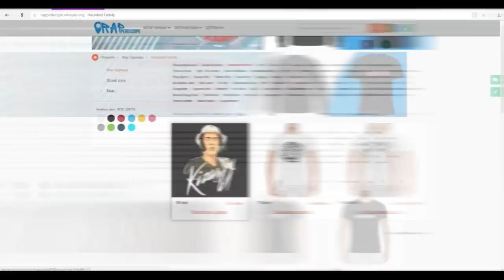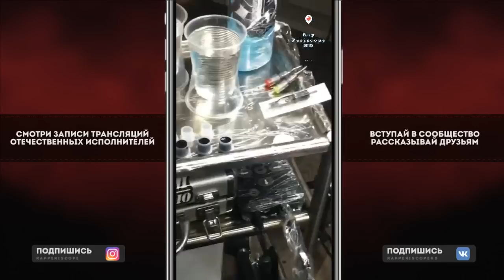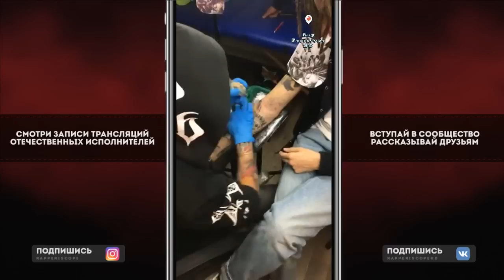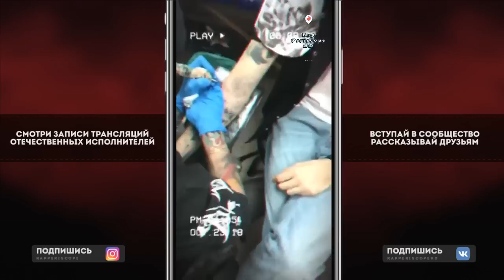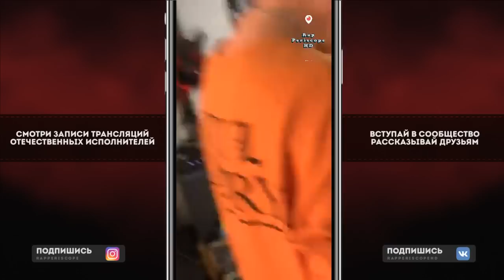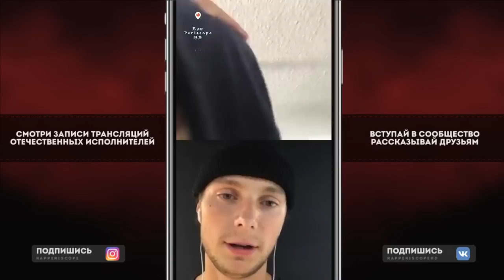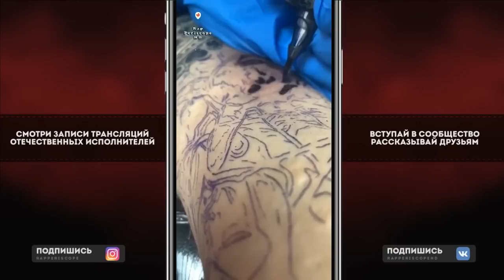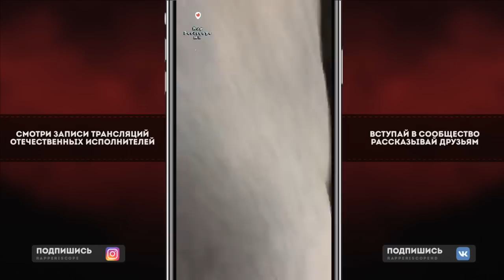Kizaru Розыгрыш Футболки, Делает новое тату